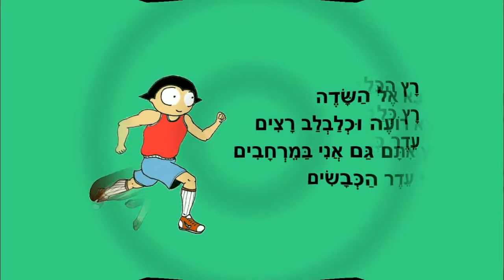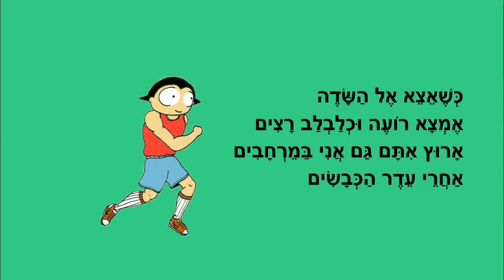אל השדה - סיפור לחג השבועות - כתבה: ריקי זקן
אל השדה
סיפור ילדים לחג השבועות